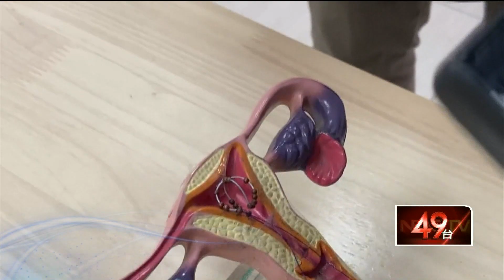裝避孕球「出血又懷孕」險沒命！ 護理師控院方「不聞不問」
高雄一名女子去年在某婦幼醫院裝了避孕球，沒想到半年過去，突然大量下體失血，送醫急救，當下竟然被驗出，已經懷孕了，而且情況危急，讓她從鬼門關前走了一遭，出院後她想跟當初安裝的醫院，索討醫藥費、月子費及最低薪資等七萬多元，卻被院方打回票，讓她不滿提告過失傷害，不過院方也出面回應，有告知避孕效果僅97%至99%，而且安裝兩個月後得回診照超音波追蹤，這名小姐也沒有回來。